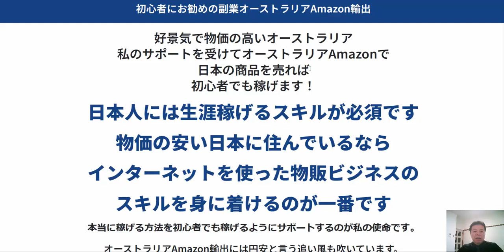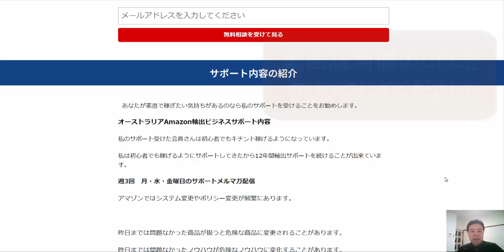本当に稼げる方法を初心者でも稼げるようにサポートするのが私の使命です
1日10分で月10万円を稼ぐ! Amazon輸出ビジネスがわかる本(2013/11/22)